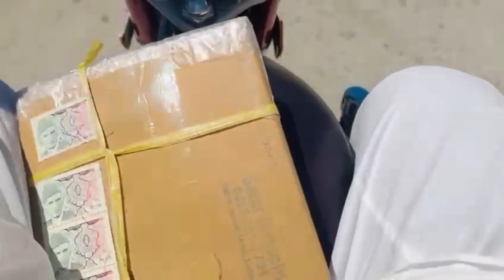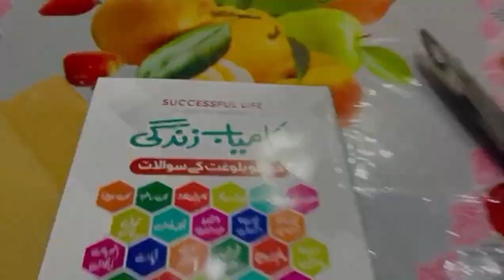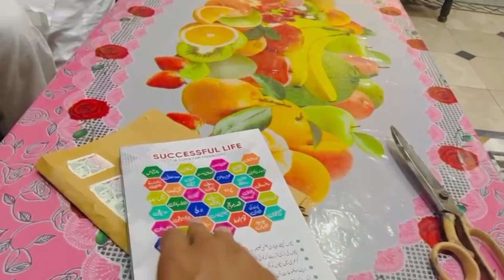Unveiling the unexpected in my latest unbox!/پارسل میں کیا تھا؟؟/Zain DC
"Join me as I open a completely unexpected package that just arrived! What's inside is totally surprising and I can't wait to share it with you. From the moment I tear into the box to the last reveal, you're in for a treat.
Unboxing MysteryBox SurpriseInside WhatsInTheBox OnlineShopping Reveal GadgetUnbox ExcitingFinds TechUnboxing (اگر ٹیکنالوجی کی مصنوعات ہیں تو)DailyVlog